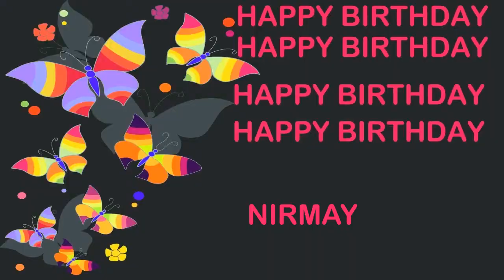Nirmay Birthday Postcards & Postales - Happy Birthday